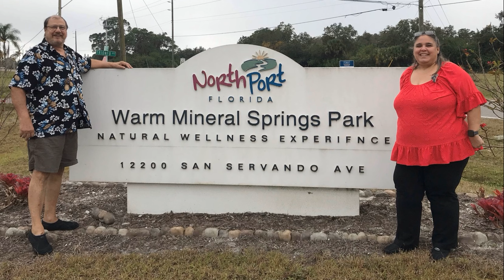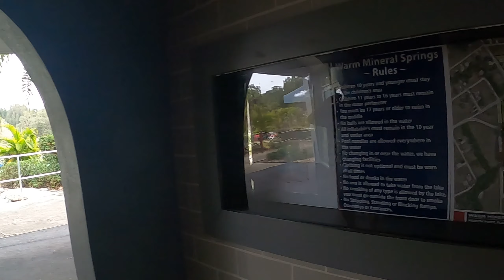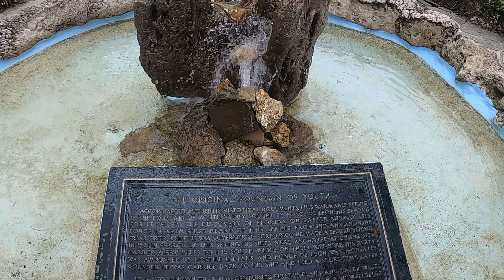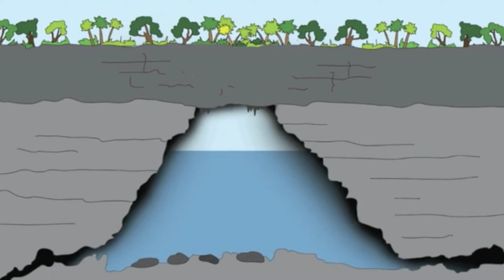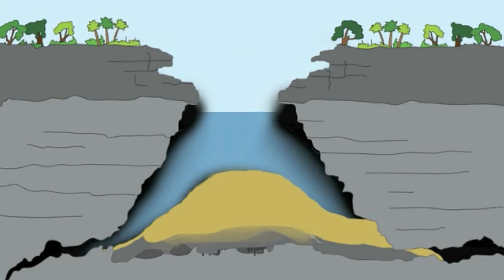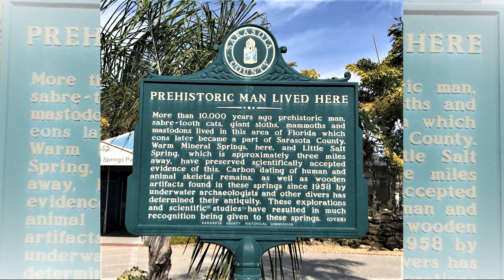Termas da Florida? As únicas... Temp 1 Ep 30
Hoje fomos com dois amigos (Alex e Eliedson) à uma terma, conhecida também como a Verdadeira Fonte da Juventude. Warm Mineral Springs, a unica terma de agua morna do estado da Florida. Lugar muito interessante e gostamos muito. Nao é muito perto de casa, umas 2,5 horas, mas vale a pena conhecer. Além do que, suas aguas sao muito saudáveis pra quem tem alguns problemas de saúde.

Fonte:
Varias fotos de Curt Bowen

DIGA A SUA CIDADE E SEU NOME E VAMOS DIZER UM ALÔ PRA VOCÊ NO FINAL DO VIDEO.

Video anterior:
Maias na Florida?  Temp 1 Ep 29

Musica no video
Camp in the Wooks.mp3
Best of Fredji-Top Fredji songs.mp3

Art do logo - AQUELINE DESIGN

Equipamento usado: drone DJI mini, Iphone, Gopro8 e Sony DSC-RX100 V.
Editor: Movavi Video Suite 2020
Edição: Marilia Stratta